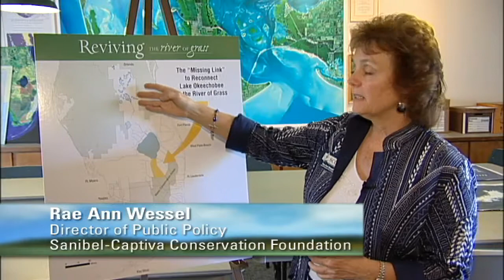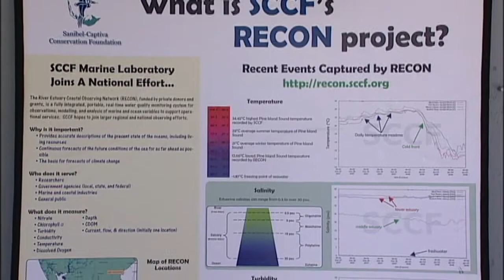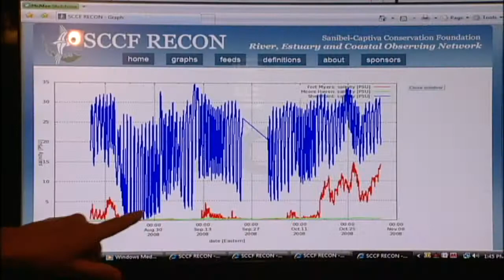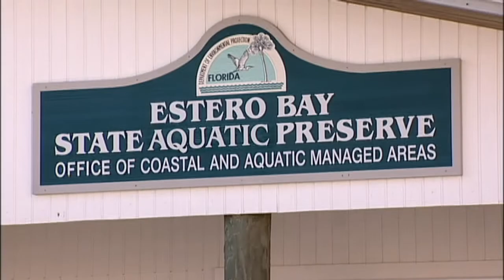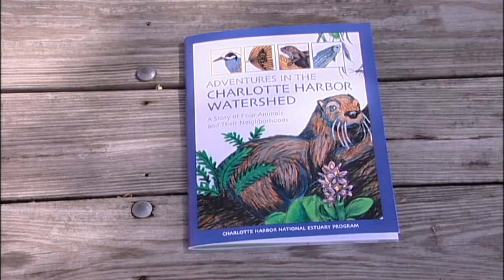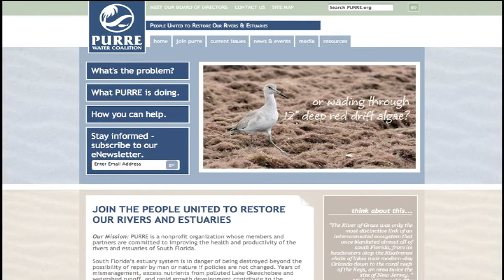Water Quality Activism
Writer/Producer: Rosie Emery

In 2005, algal blooms that washed up piles of red algae on Southwest Florida beaches mobilized the public and businesses to ask questions and seek answers.

Behind the scenes, several environmental organizations had been diligently gathering data for years that would help to unravel the interconnections and impacts of fresh water releases from Lake Okeechobee, the Peace, Myakka and Caloosahatchee Rivers.

The Sanibel-Captiva Conservation Foundation (SCCF)
SCCFs Marine Laboratory launched its RECON network (River, Estuary and Coastal Observing Network) in the fall of 2007.  RECON sensors provide real-time reporting on key water quality parameters and the Lab has established important collaborations with several universities including FGCU.

Charlotte Harbor National Estuary Program (CHNEP)
The CHNEP works diligently to educate the public about the Charlotte Harbor watershed and to improve the environmental integrity of the 4,468 square mile region.  Their funding supports organizations working to preserve, restore and enhance sea grass beds, coastal wetlands, barrier beaches, and functionally related uplands and reduce point and non point sources of pollution to attain desired uses of the estuary.

PURRE Water Coalition
PURRE is a nonprofit organization whose members and partners are committed to improving the health and productivity of the rivers and estuaries of South Florida.  PURRE believes that three things are essential:  Awareness and education, advocacy and political action.  PURRE is working on several fronts in the fight to save South Floridas waterways.

Resources:

Sanibel-Captiva Conservation Foundation (SCCF)
Rae Ann Wessel, Director Public Policy

Lisa Beaver, Director
Tel: 239/338-2556

PURRE
Michael Valiquette, Chairman